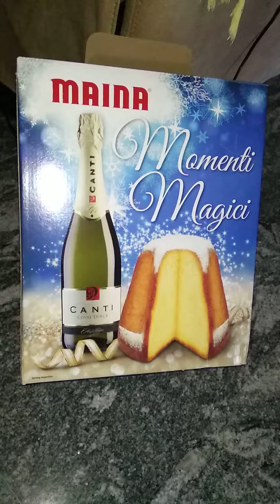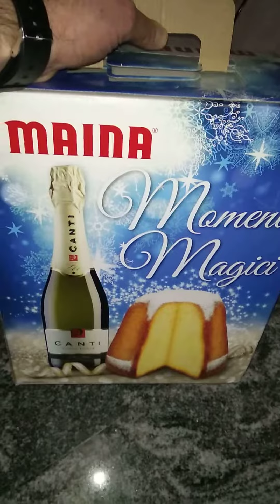MAINA Momenti Magici con bottiglia CANTI.